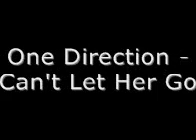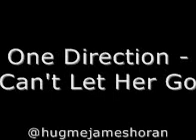ONE DIRECTION - CAN'T LET HER GO (NEW SONG - PREVIEW)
ONE DIRECTION'S NEW SONG
CAN'T LET HER GO (RUN AWAY)
2013
WHERE WE ARE
PREVIEW